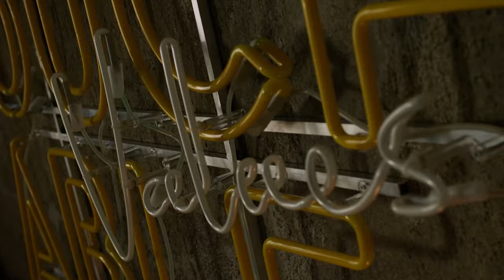BREIL UNTOUCHABLE VALUES – ELISABETTA CANALIS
Elisabetta Canalis, conduttrice e attrice, si racconta e svela il suo valore intoccabile:
la self-confidence.
La sicurezza in se stessa le ha permesso di superare i momenti più difficili.
Il suo consiglio: conoscersi, rimanere sempre fedeli a se stessi ed essere grati per le cose belle che la vita ci riserva ogni giorno.

Breil, brand poliedrico e sfaccettato, si racconta con orgoglio mettendo al centro i propri valori, comunicandoli grazie a 7 personaggi diversi
Guarda le altre interviste per scoprire tutti i 7 untouchable values condivisi con Breil